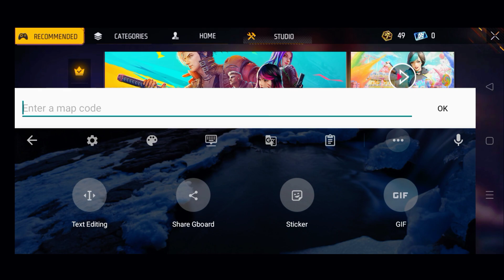Free Fire India Server: How to Enable FPP Mode - Step-by-Step Guide!" 🤯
In this exciting video, we'll show you exactly how to access First Person Perspective (FPP) Mode in Free Fire on the India server. FPP Mode brings a whole new level of intensity and realism to your gameplay. Follow our easy-to-follow steps and tips to switch to FPP Mode and dominate the battlefield like a pro! Don't miss out on this essential Free Fire feature – watch now and elevate your gaming experience to the next level!"

Tags-
How to play fpp mode in free fire
how to play fpp mode in India server
FPP map code for free fire
Craftland FPP mode free fire